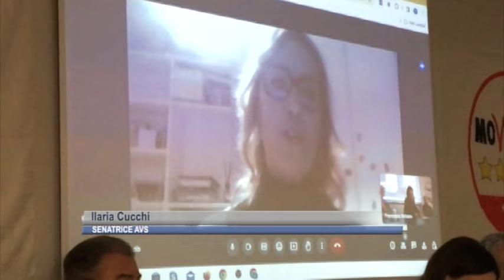Elezioni, Anselmo non scioglie la riserva e critica il CPR a Ferrara